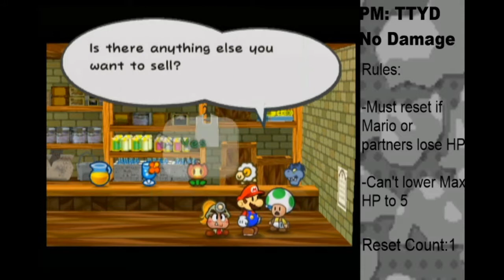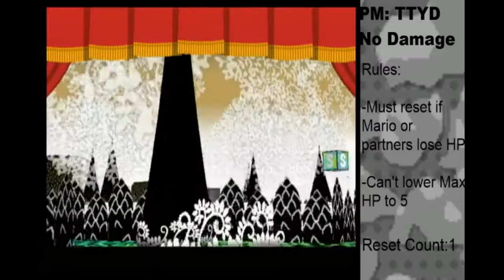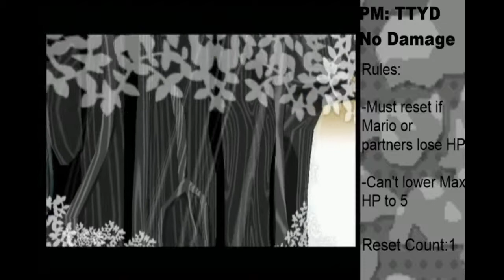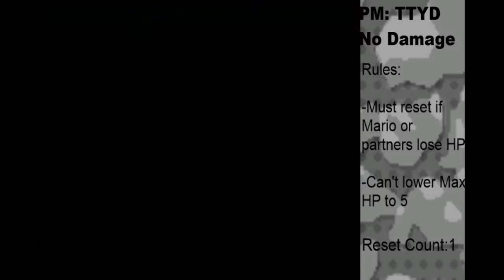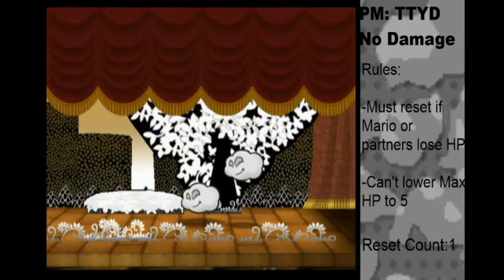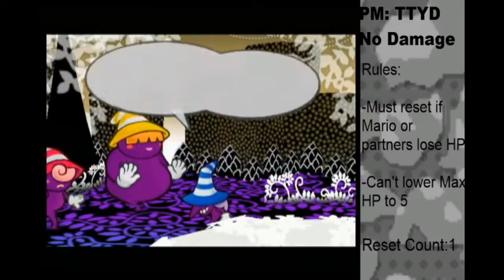Paper Mario: TTYD - No Damage - Part 4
The fourth part of my No Damage run for TTYD. This time I start the second chapter.

No Damage is a challenge run with the following rules:

- Must reset if Mario or his partners lose HP.

-Can't lower Mario's max HP to 5.